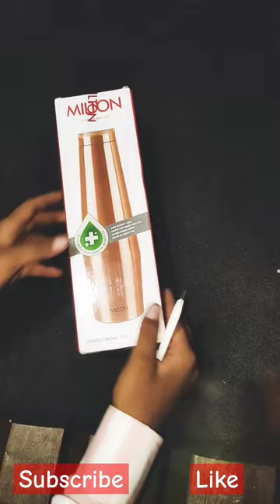Milton copper water Bottle unboxing 📦🎉, copper crown 1100